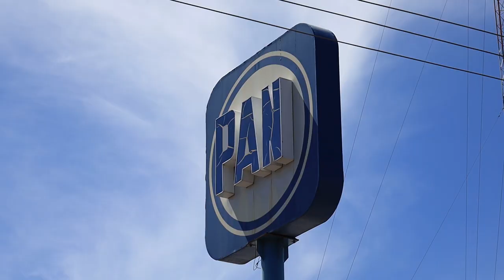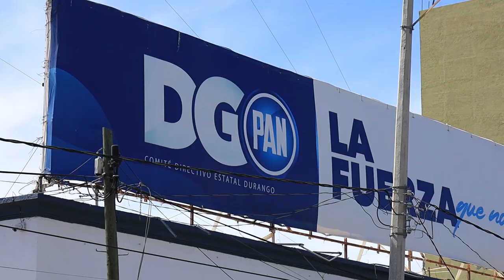No podemos fallarle al ciudadano, se presentan las iniciativas correspondientes: Alejandro Mojica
-El diputado Alejandro Mojica Narváez, afirmó que el grupo parlamentario del PAN, habrá de seguir hasta el último día de la Legislatura presentando iniciativas que permitan darle voz a los ciudadanos sobre temas de interés.